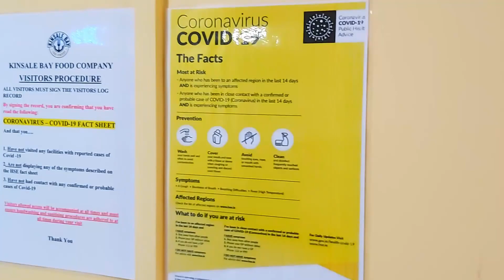Kinsale Bay & Covid19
With the same care, time and ethusiasm we put into our cooking, Kinsale Bay has adapted its safety procedures to ensure employee and customer safety. Our mandatory health check forms, social distancing procedures, and additional sanitizer stations have been extremely effective for the company's future.